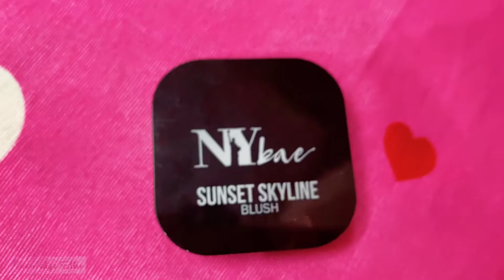NY Bae Sunset Skyline Blush Review || 2022 || Knowledge Bliss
Please